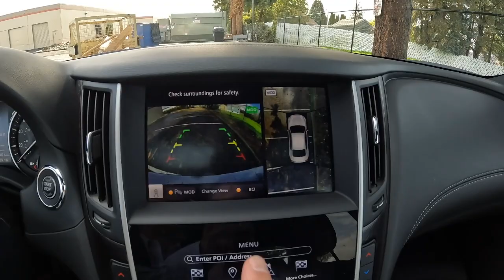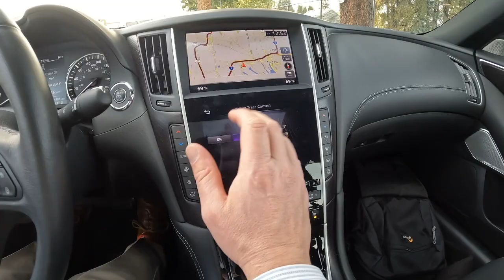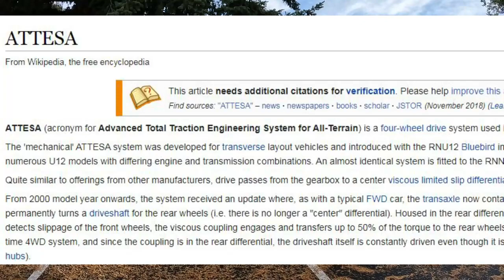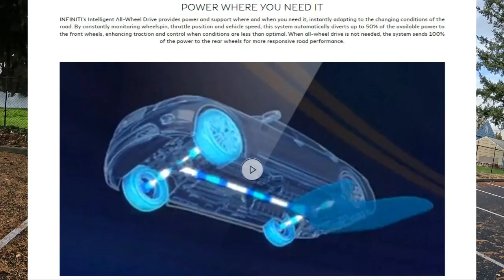2023 INFINITI Q50 SENSORY Buyers Guide and Info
A twin turbo V6 pumps out 300 horsepower and an intelligent all-wheel drive system will put all that power to the ground efficiently improving your performance and traction in all conditions. Built on the balanced Advanced Front/Midship Platform the Q50 has lots of sports car pedigree sharing a lot of its DNA with the Nissan Z Sports Car. Finely crafted in Japan the Q50 offers style and quality, take it out for a spin today you will certainly be impressed.